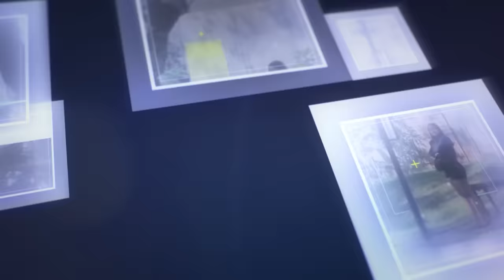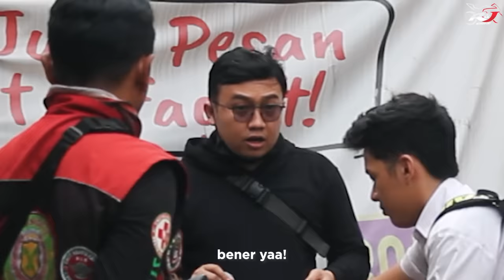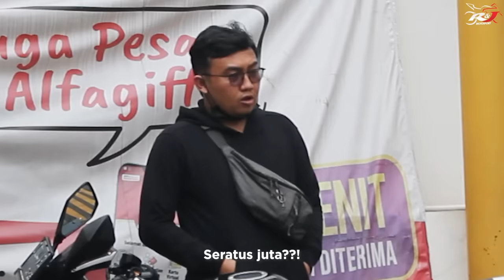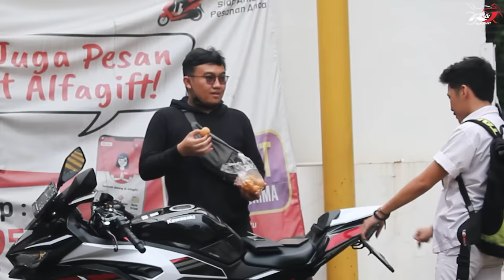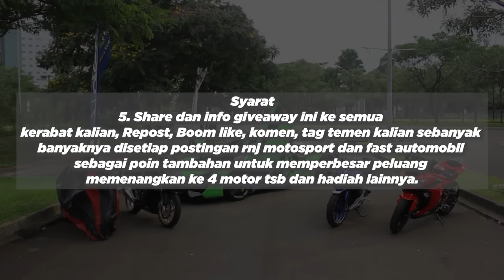Disepelin, Bocah SMA ini beli Zx25r Cash, pake Duit 10 lembar Doang!!!